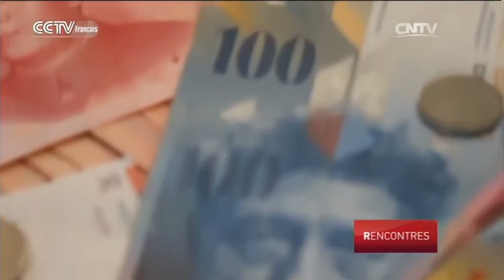SUISSE, LA DIPLOMATIE DU DÉVELOPPEMENT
RENCONTRES 09/19/2016 SUISSE, LA DIPLOMATIE DU DÉVELOPPEMENT

CCTV-Français vous présente de belles rencontres des cultures portant sur des thèmes socioculturels les plus récents.